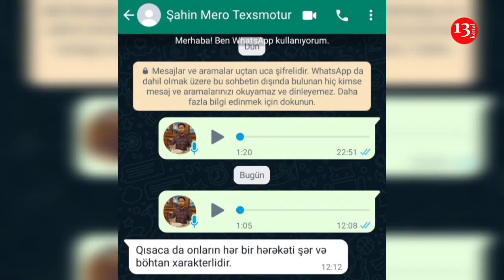"Otağa girən kimi hədə-qorxu gəldilər, ağzımı açmağa qoymadılar"-Sabirabaddan Şikayət